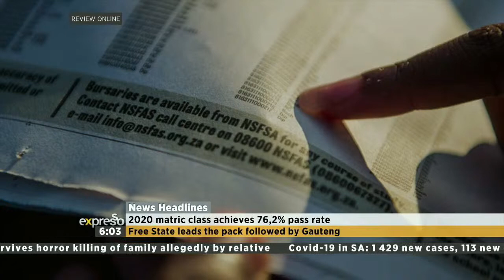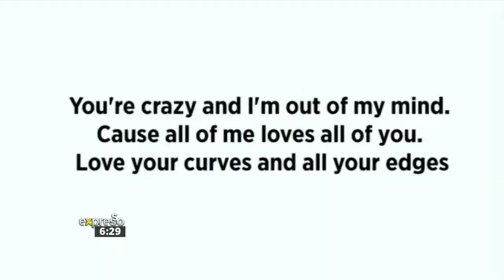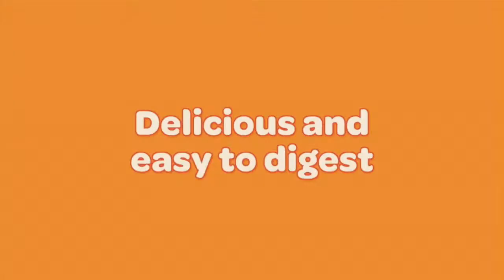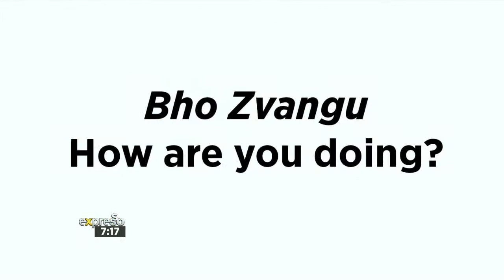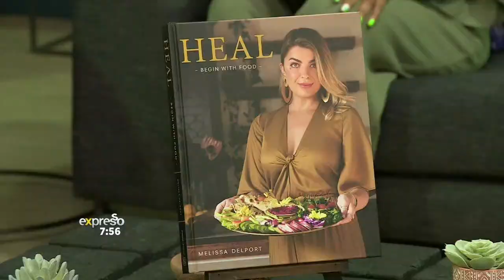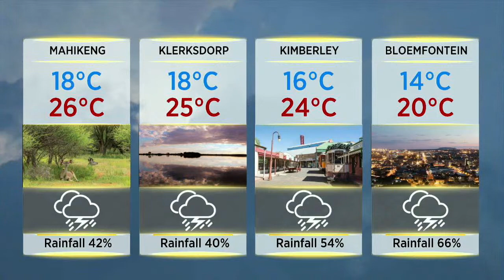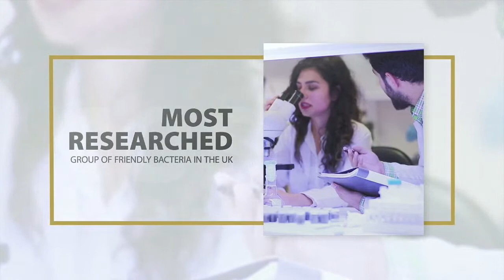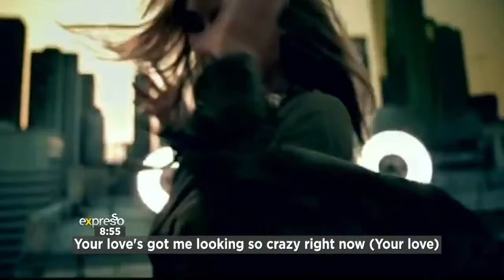Expresso Show LIVE | 23 February 2021 | FULL SHOW